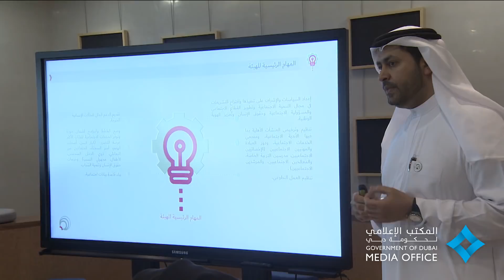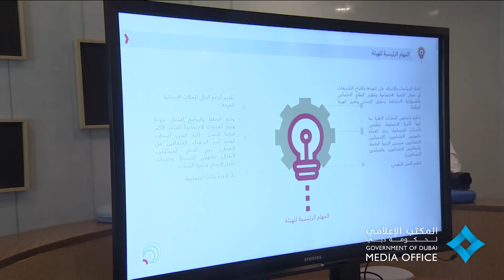حمدان بن محمد يزور هيئة تنمية المجتمع في دبي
10 فبراير, 2018 - كد سمو الشيخ حمدان بن محمد بن راشد آل مكتوم، ولي عهد دبي رئيس المجلس التنفيذي، ضرورة تجسيد رؤية صاحب السمو الشيخ محمد بن راشد آل مكتوم نائب رئيس الدولة رئيس مجلس الوزراء حاكم دبي "رعاه الله" بتركيز المساعي الحكومية لتمكين أفراد المجتمع من خلال وضع الخطط والبرامج بشكل يخدم الحفاظ على المنجزات ويضمن حماية وتطوير قطاع التنمية الاجتماعية الذي يعتبر قطاعاً حيوياً في نهضة المجتمعات.

وقال سموه "نعمل كفريق واحد لتجسيد رؤية صاحب السمو الشيخ محمد بن راشد آل مكتوم نائب رئيس الدولة رئيس مجلس الوزراء حاكم دبي "رعاه الله" في إعداد الفرد الإماراتي القادر على بناء أسرة تكون محضناً تربوياً وكياناً فاعلاً في المجتمع وتأمين خدمات اجتماعية مميزة لمواطنينا ويعد تمكين المواطن من أهم أولوياتنا في المرحلة القادمة حيث تركز الأجندة التي وضعناها للعام 2018 على تحقيق سعادة جميع سكان دبي وتسخير الإمكانيات كافة لهم عبر إطلاق المبادرات والمشاريع التي تدعم تنافسية دولة الإمارات في مختلف القطاعات وتساهم في دفع عجلة التنمية والنهضة لاقتصاد دولتنا."